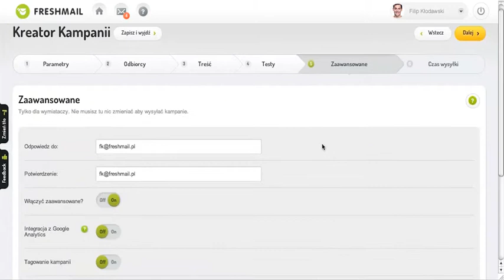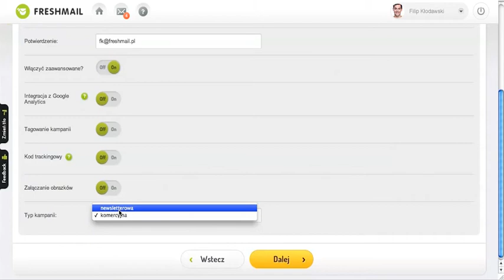Przewodnik - Opcje zaawansowane Kreatora kampanii FreshMail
Krok po kroku przez opcje zawansowane kreatora kampanii w systemie do email marketingu